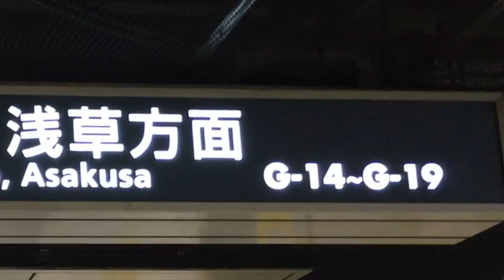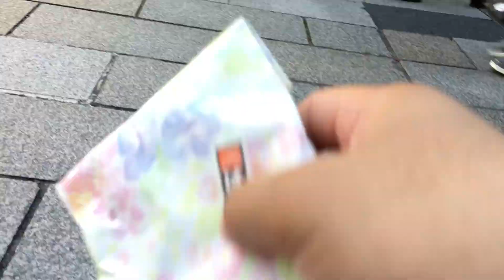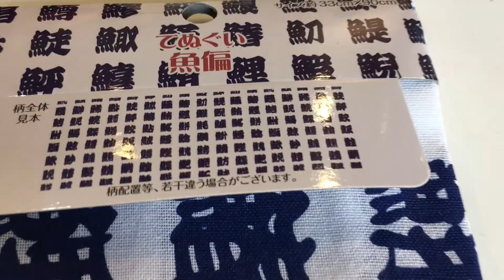Ninja in Asakusa || Lost w/ Justin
Join me as I spent Labor Day exploring Asakusa, Japan!  Here I visited  Senso-ji Temple, encountered a ninja, and road a ferry down the Arakawa River.